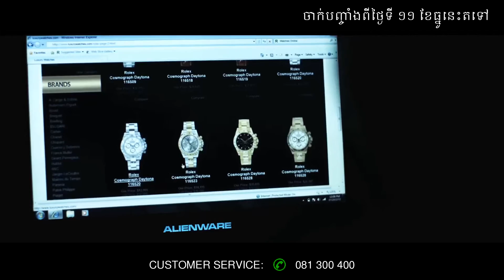Hacker - Trailer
In Legend Cinemas from December 11, 2016.